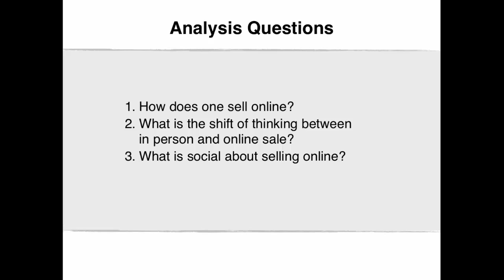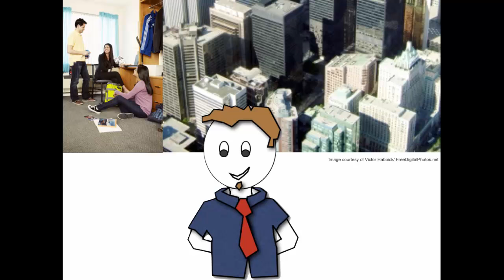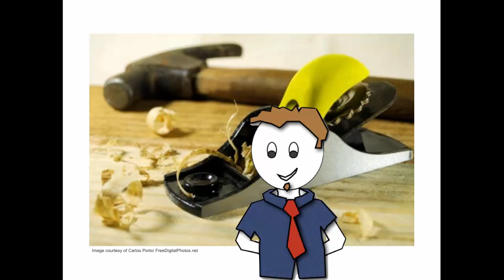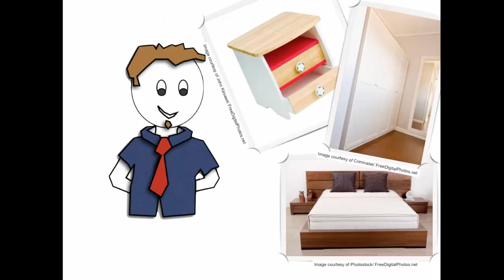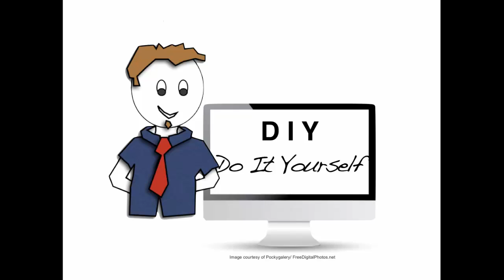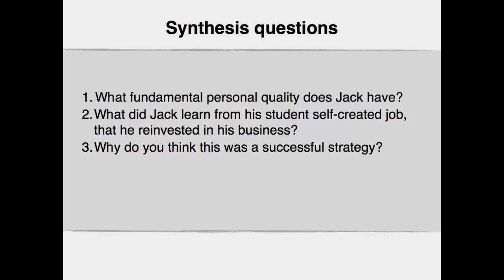VidClip 6.2 Selling Socially Online